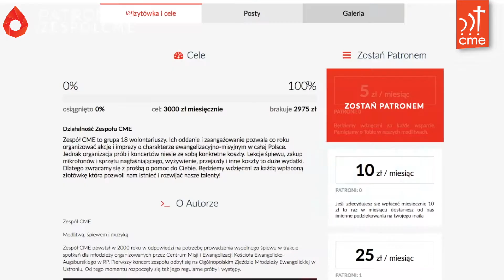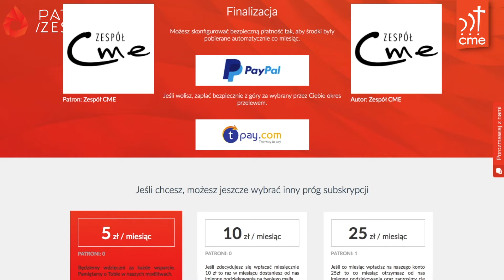Co to jest Paronite.pl i na co przeznaczymy pieniądze - Zespół CME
Od ponad tygodnia istniejemy na patronite i mamy już pierwszych patronów!
W dzisiejszym filmie opowiemy wam na co zbieramy i czym jest ten cały "patronite".
Miłego seansu! :)